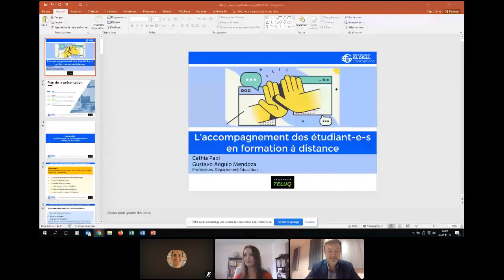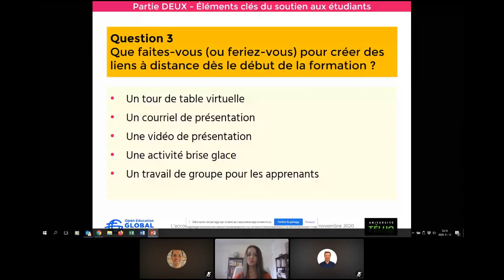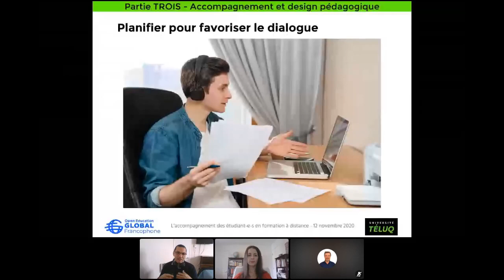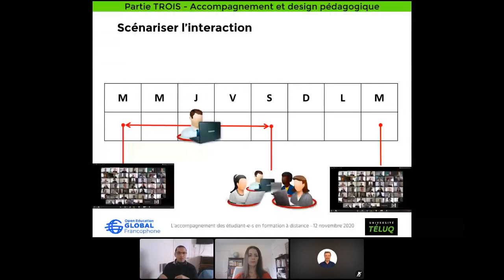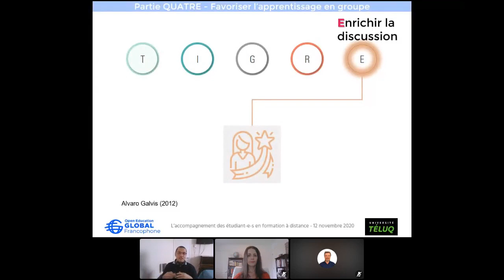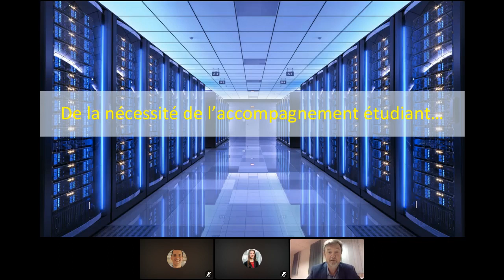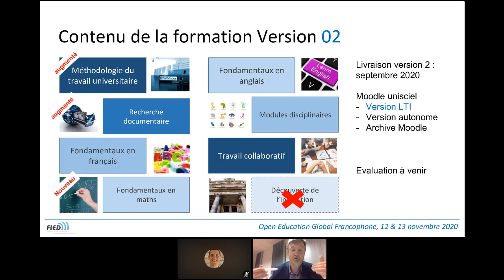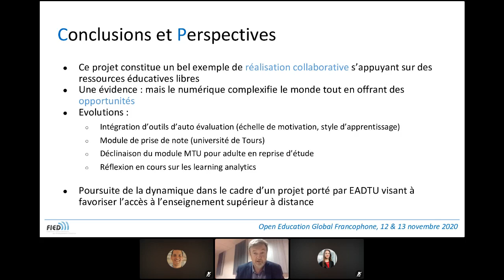L'accompagnement des étudiant-e-s en formation à distance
🧠 Dans cet atelier sera mis en relief l'importance d'accompagner des étudiants en formation à distance (FAD / FOAD) et de fournir de nombreux conseils et exemples à ce sujet, conformément à ce que propose la Téluq dans la formation «j'enseigne à distance».

AVEC :
• Cathia PAPI, Enseignante-Chercheuse, Sociologue de formation — Université TÉLUQ
• Angulo MENDOZA, Professeur en technologie éducative — Université TÉLUQ
• Thierry DANQUIGNY, Directeur de la Direction de l’Innovation Pédagogique